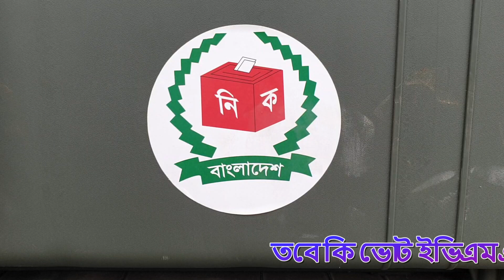দ্বাদশ জাতীয় সংসদ নির্বাচন তবে কি ইভিএমএ ? | The twelfth national parliament election is EVMA ?